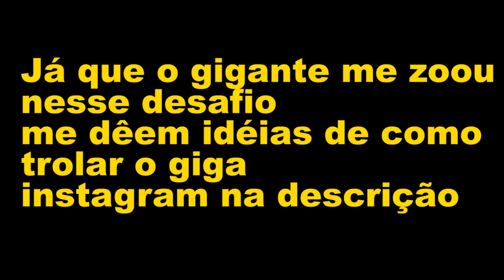DESAFIO DA JBL ENGRAÇADO DEMAIS